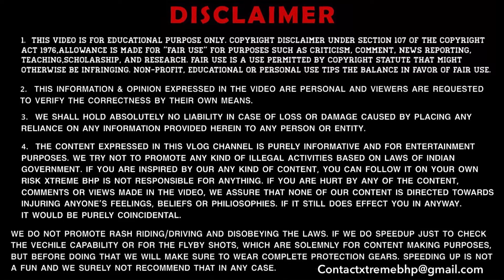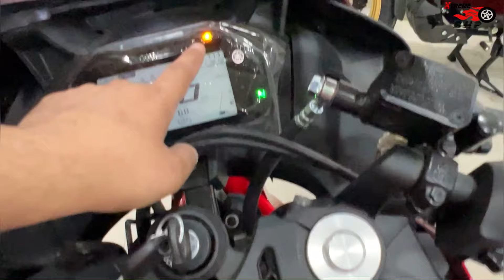2024 Yamaha R15 V4 Detailed Review | New Model New Update’s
Hey Guys
Welcome to my channel, I hope you Guys were enjoy this video in this vlog i've shown you new BS6  Yamaha R15 V4 Metallic Red Detailed specifications, price, exhaust sound, mileage, loan, finance, mileage, colors, price in Delhi, on road price in Delhi. ride review

Excellent Motors
RR-11, near Peeragarhi metro station, Block A 2, Mianwali Nagar, Paschim Vihar, New Delhi, Delhi, 110087

1 MY BOYA BY-M1 Lavalier Microphone
2 MY BOYA BY-MM1 Shotgun Microphone
3 MY BOYA BY-M1DM Condenser Microphone
4 MY 1st Phone (Main Camera)
5 MY 2nd Phone (secondary camera)
6 MY Canon DSLR
7 MY Portable & Flexible Mini Tripod
8 MY Gorilla pod
9 MY 3-Axis Gimbal Stabilizer
10 MY Superfast Laptop For Video Editing
11 MY iPad
12 MY Backpack
13 MY Camera Waterproof DSLR Backpack

We have tried our best for making our video error-free. This is for educational and entertainment purpose only.